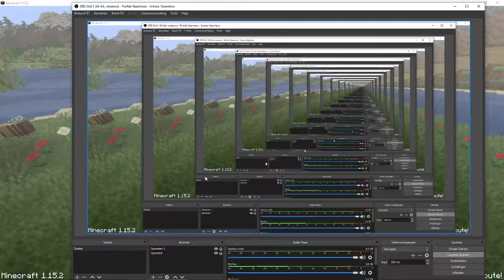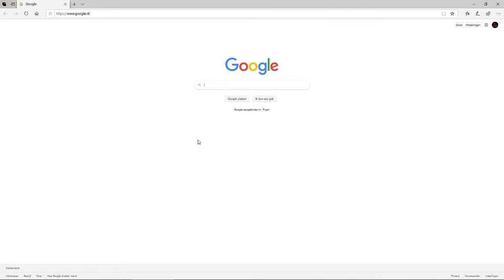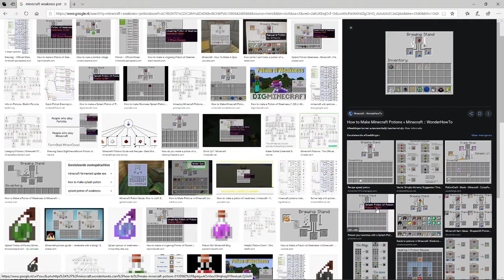Minecraft Survival #8 - Ik ben zo dom!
Deze aflv. was chaos. Maar gelukkig is het aan het einde nog goed gekomen...
Later!